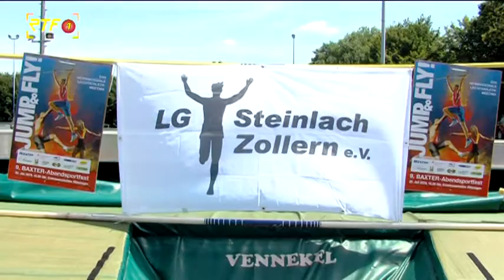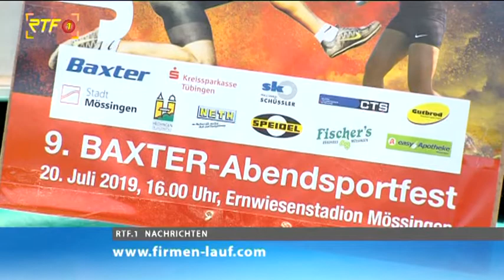RTF.1-Nachrichten: Baxter Abendsportfest holt Topathleten nach Mössingen